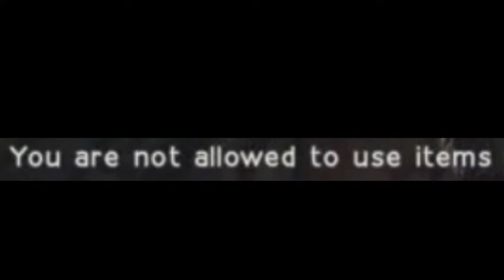That was unexpected... | NieR: Automata [Part 8]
(I'm sorry for the quality. I am taking my videos from Twitch for the time being.)

• Rayman (1) [PS1]

◻️ Artist & Editor: LemonNugget